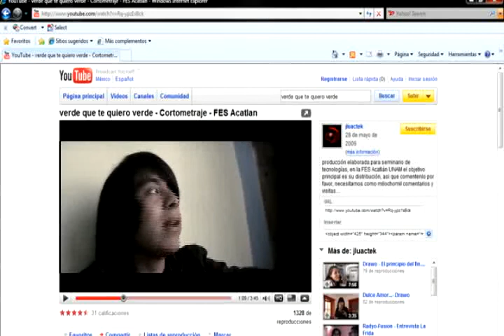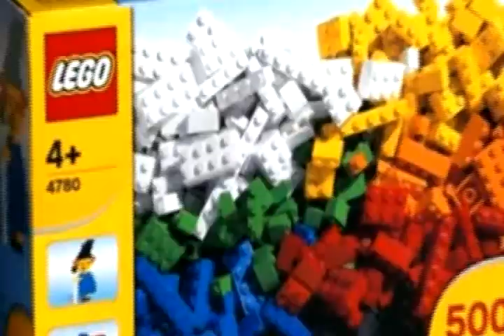TV Fusion Capsula Lego - Drawo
la primer capsula  realizada para TV Fusion un poquito de no se que que q se io